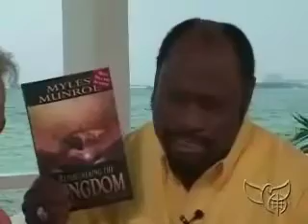Dr.Myles Munroe interview with Benny hin